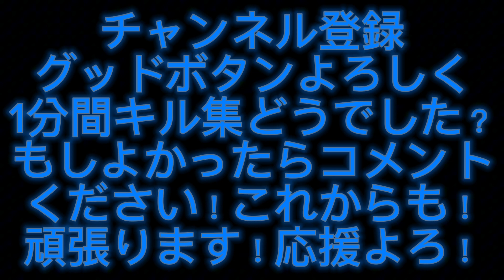音ハメキル集part1Switch勢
グッドボタンよろしく
これからも頑張ります！応援お願いします！
おまけは、以外なバグがおきました！
これは、チーターレベルに近いです、ぐらいのばぐ、でも、Switchは、チートがない、アプリが共有できないからね！
まだまだSwitch下手です！
これからも上手くなるよう努力します！！